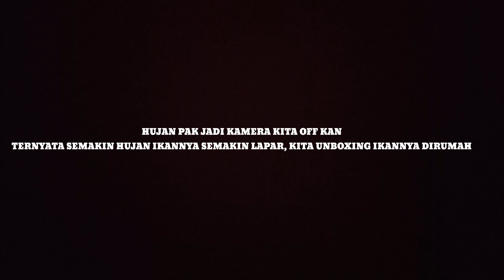LANGSUNG NYUT...|| Mancing dirawa yang baru surut, ikannya kelaparan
Hallo Sahabat Angler hari ini kami mancing dirawa yang baru surut, ikannya meledakkkk².
ikan yang didapat ikan betok monster, betok babon dan teman ada yang dapat ikan gabus,  semoga sahabat angler bisa terhibur :

joran : tegek
senar : PE 3 piranha
mata pancing : daimaru series batik, daichi, dan bratley no 5

umpan masih jangkrik yang biasa juga dipakai seperti pemancing senar gapuk, pejuang rowo, nanang petualang dan angler lainnya

salam pe 3  cauuuuuuuu